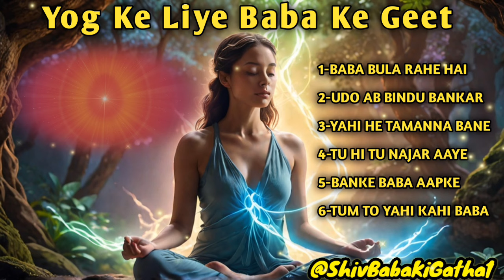|| बाबा का बहुत सुंदर गीत || Asha Bhosle की आवाज़ में || Meditation Nonstop Songs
baba ke geet
baba ke pyar ke geet
best baba songs
best bk meditation songs
best bk songs
best madhuban meditation songs
bk
bk meditation
bk meditation songs
bk nonstop songs
bk songs
brahmakumaris music godlywood
brahmakumaris songs
hindi songs
hit brahmakumaris songs
meditation best bk songs
meditation songs
new bk songs
new hindi songs
nonstop bk songs
nonstop bk songs live
popular devotional songs
top brahmakumaris songs
yog ke geet

Remix by::@ShivBabaKiGatha1

Copyright goes to original owners
Original Song Credits: